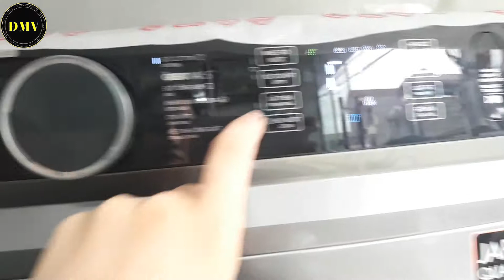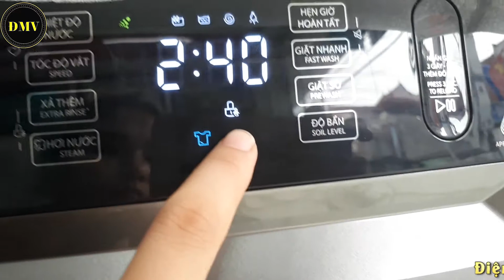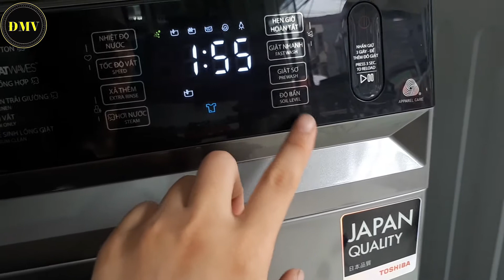Máy giặt Toshiba báo lỗi CL , máy giặt Toshiba bị khóa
Là 1 trong chức năng của nhà sản xuất .
Tuy nhiên lại gây 1 số khó khăn cho người dùng
Video này mình sẽ hướng dẫn xử lý lỗi CL nhé
 Like và chia sẻ ủng hộ kênh nhé.
 Kênh youtube: Điện Máy Vàng
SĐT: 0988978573